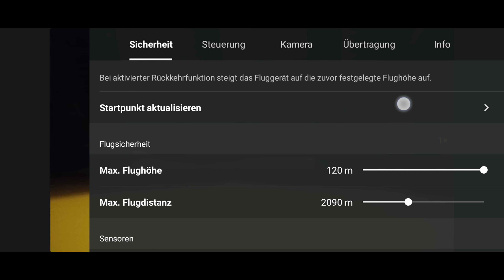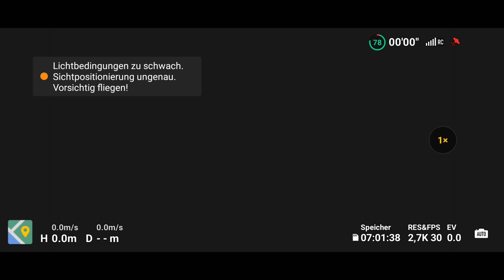DJI Fly App 1.10.4 Update Fix: 120 Meter Limit für DJI Mini 3 Pro und DJI Mini 2 SE Android Fly App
Der Hotfix für das DJI Fly App 1.10.4 bzw. DJI Fly App 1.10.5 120 Meter Höhenlimit ist da. Ich zeige Dir, wie Du das Höhenlimit aufhebst, bzw. die Hotfix DJI Fly App Version installierst und worauf Du dabei achten musst, damit das 120 Meter Höhenlimit für Deine DJI Mini 3 Pro oder DJI Mini 2 SE nicht mehr aktiv ist.

Mega praktisches Landepad

Micro SD Speicherkarte

Kaufst Du über einen solchen Link etwas, werde ich mich mit einer kleinen Provision beteiligt. Für Dich entstehen dadurch keine Mehrkosten! Ob, wann und vor allem wo Du ein Produkt kaufst bleibt natürlich Dir überlassen.

***) Ich bin weder Experte im Bereich Versicherungen noch Jurist. Daher kann ich keine professionelle Versicherungsberatung anbieten. Das verknüpfte Angebot dient ausschließlich zur Information und zeigt, welche Optionen ich persönlich in Anspruch nehme. Bitte recherchiere selbst gründlich, bevor Du eine Entscheidung triffst. Durch die Nutzung unterstützt Du meinen Kanal und profitierst gleichzeitig von möglichen Ersparnissen.